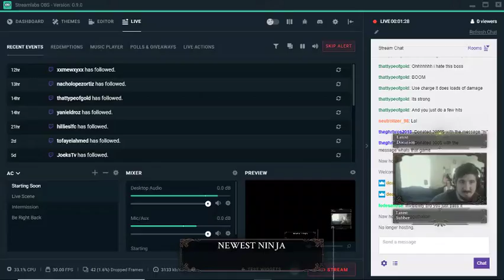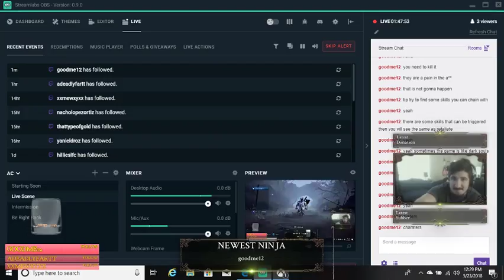1st time playing// New Game// Lots of hype// road to 150 Follows// free game Ninja plays Tera